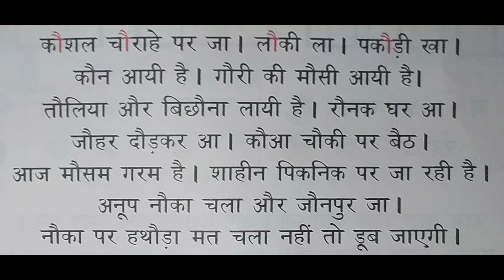हिंदी में सुलेख बच्चे लिखना और पढ़ना सीखे आसानी से हिंदी अभ्यास